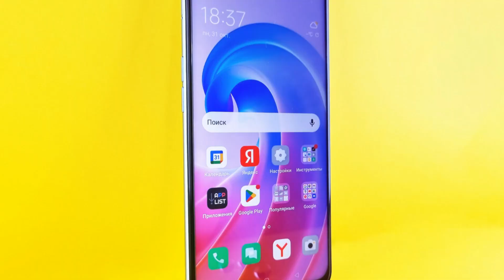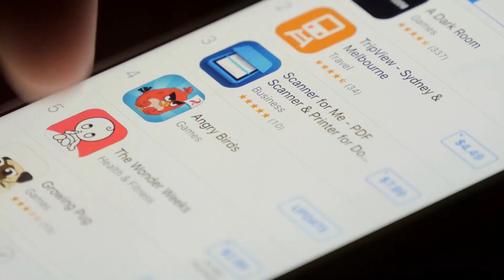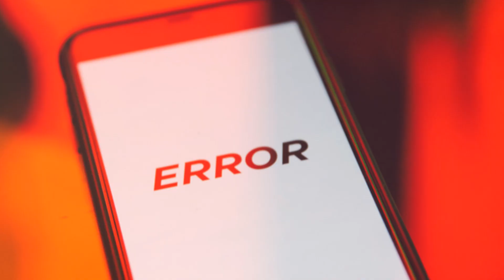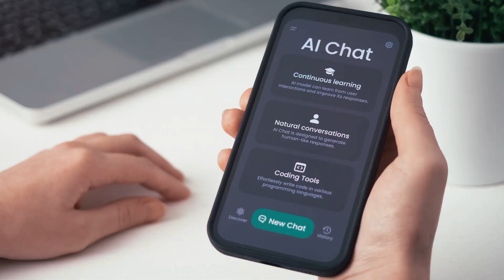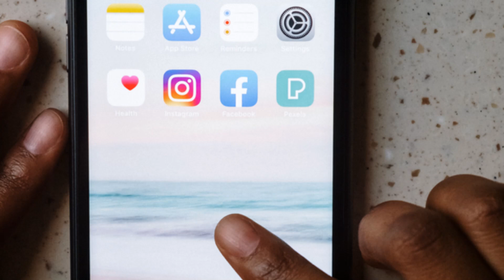9 Ways Embedded AI Will Change Your Smartphone Forever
Get ready to dive into the future of technology with our latest video, "9 Ways Embedded AI Will Change Your Smartphone Forever!" Discover how smartphones are evolving beyond speed, becoming more innovative and more personalized than ever before. We'll explore the incredible ways AI learns your habits and enhances your daily life without invasive procedures.